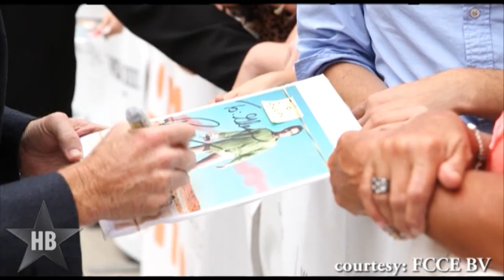Argo - Movie Review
"Argo" is based on a true story, made by the skilled hands of director Ben Affleck who has created a riveting thriller that is a booster shot of pure adrenaline without the mandatory need for gunfights and blood shed!